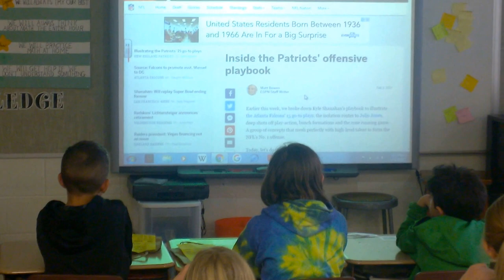Ex-NFLer Matt Bowen talks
Students at Lincoln Elementary School listen to a presentation from former NFL player Matt Bowen during the school's annual Explore More Day on Feb. 20, 2017.